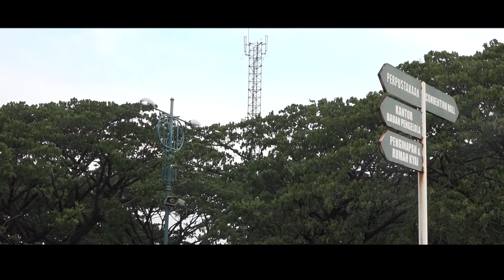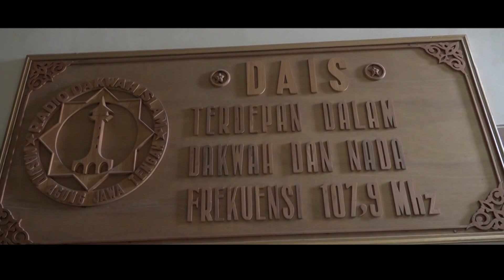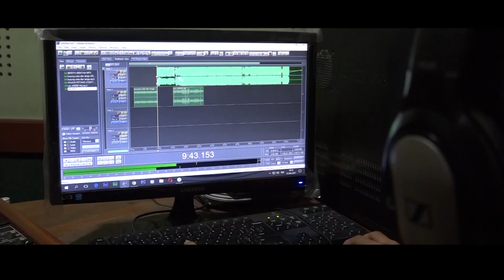RADIO ON TV || Kajian Nashoihud Diniyyah Zakat Salah Satu Pondasi Islam Habib Dhiyauddin Al Mutohar